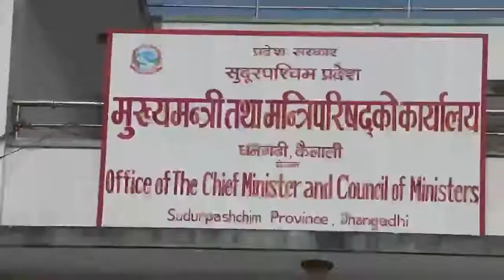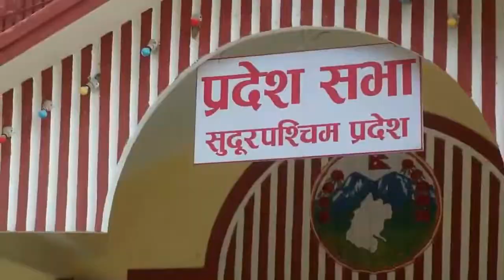सुदुरपक्षिम सरकारका मुख्यमन्त्रि त्रिलोचन भट्ट मंसिर ४ गते चुनाबि रिङबाट आउट